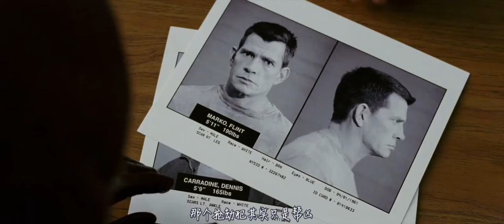男子被不明生物寄生，获得超强能力，却被困在钢管阵内出不来